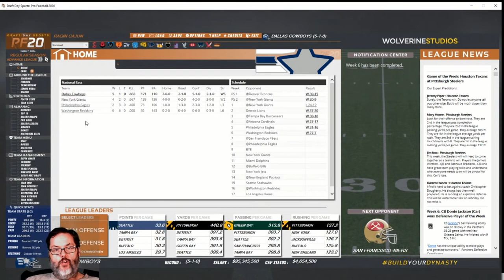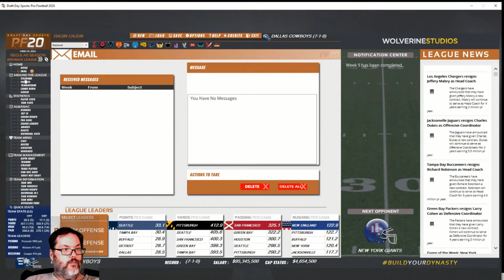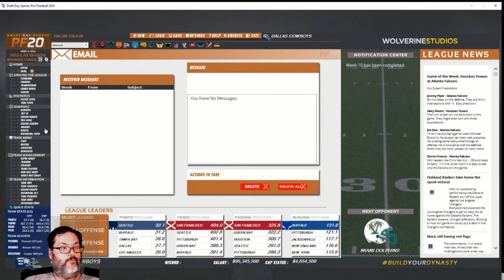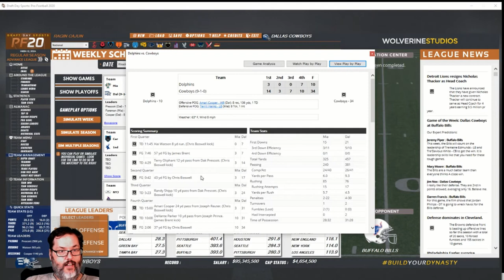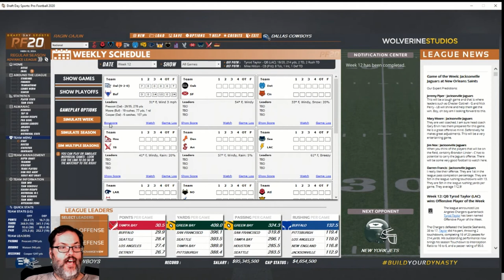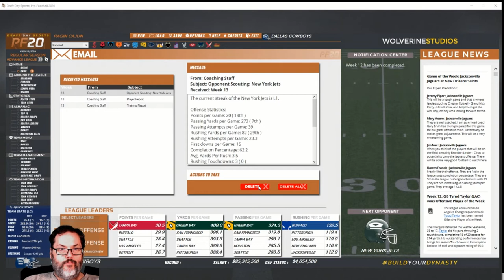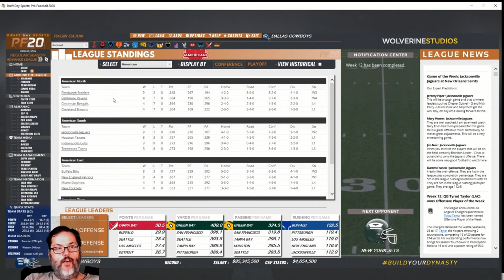DDSPF20 - Dallas Cowboys - Season 6 Ep. 2